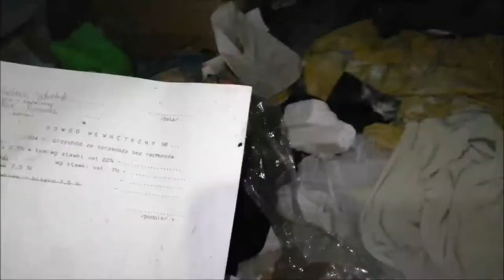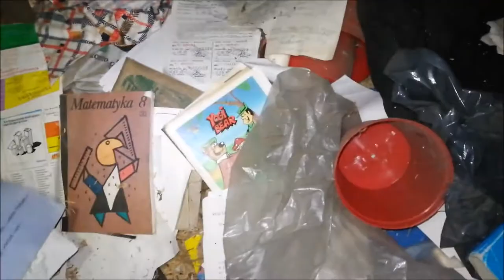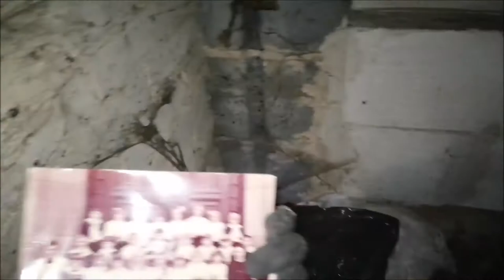Seria urbex... Opuszczony dom - epizod pierwszy.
Jeśli wiesz gdzie znajduje się opuszczone, tajemnicze lub nawiedzone miejsce to świetnie się składa. Masz szansę zostać współtwórcą kolejnego odcinka z serii URBEX. Mało tego! Możesz wystąpić w roli głównego bohatera!

Pisz do mnie na:
lub
messenger Alan Starski

Działam na terenie Płocka i okolic, ale nie tylko.